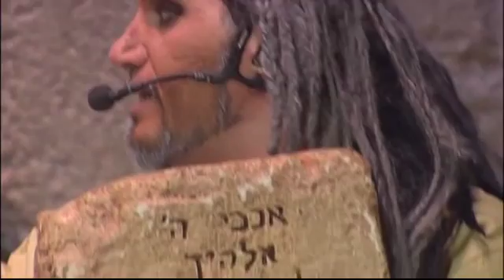I Dieci Comandamenti - I Dieci Comandamenti - HD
Viaggio nel mondo del musical italiano con le canzoni e le interpretazioni che hanno fatto la storia.